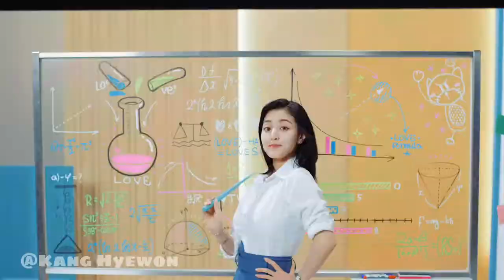TWICE - "SCIENTIST" MV but only Dahyun's lines